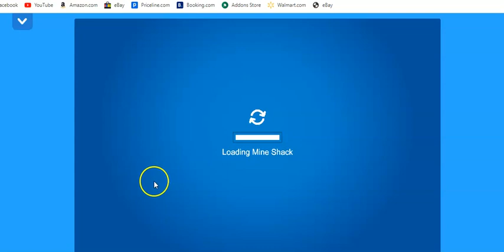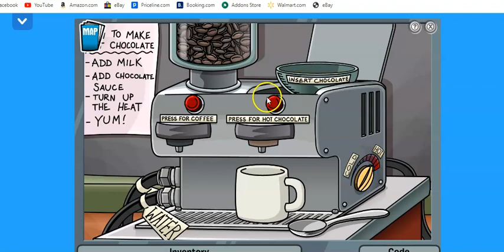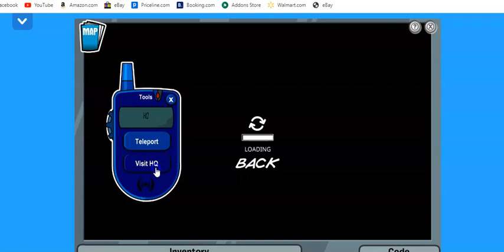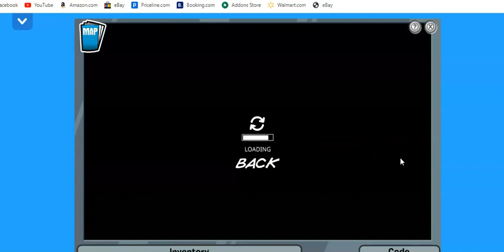Club Penguin Journey Ep 85 PSA Mission 5 Feb 2 2024